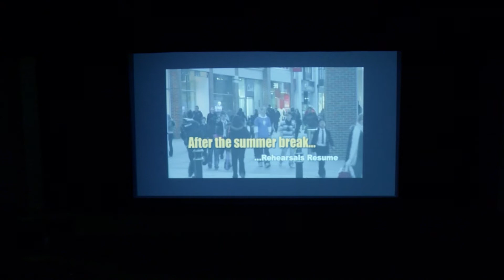Highlights from the Parting Glass - A Celebration of the music of Mark Dougherty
Mark Dougherty (1965 – 2020) - was the Musical Director of Riverdance - the World Tour and the creator of dozens of original pantos; he played with artists as diverse as Van Morrison and the Ulster Orchestra. We first knew him in East Kent as the Composer/ MD of Promised Land, the much acclaimed community opera staged as part of Canterbury Festival at The Marlowe Theatre in 2006. So inspired were the local cast that an all-inclusive community opera company was created: The Really Promising Company.

Mark worked with the company on two further projects and the Company has endeavoured since to write and perform works with Kentish connections. The loss to the music world is our loss too and this concert paid tribute to the music he created for The Really Promising Company and reflects on this immensely talented man.

This video shares highlights from the performance which took place at Kent College's Great Hall on Sunday 24 October. The production was produced and performed by The Really Promising Company.